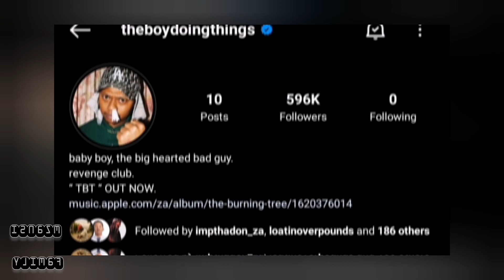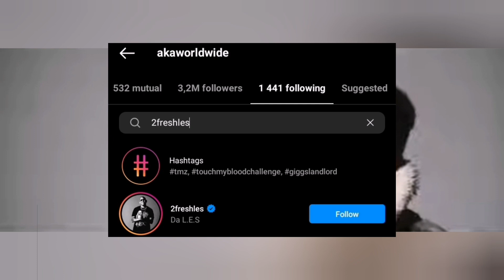A-Reece unfollows everyone on IG, Aka & Da Les, Kid X to feature A-Reece, Tshego, Zingah & Kwesta?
In this video, A-Reece unfollows everyone on instagram, we discuss the reuniting of Aka and Da Les after fighting over a Friendship disloyalty, Kid X to feature A-Reece, Tshego, Zingah and Kwesta!!
In this channel we share, support and report about South African artists